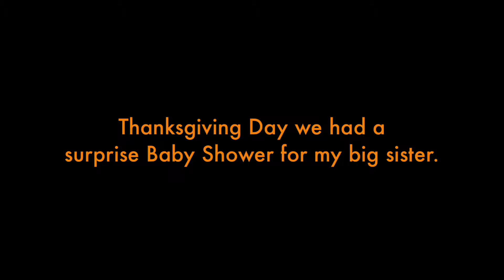Vlogmas: Thanksgiving Trip | Meet my family montage.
Thanksgiving in Vlogmas? Yep! Here’s a quick montage of me and the fam on thanksgiving.

Personal Instagram: @nakiaaj_
Business Instagram: @kiphysique